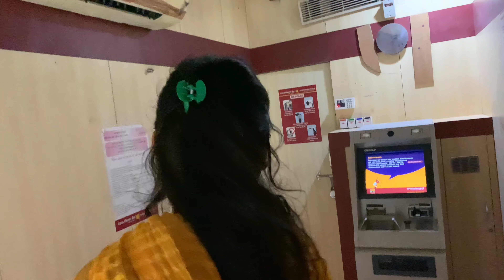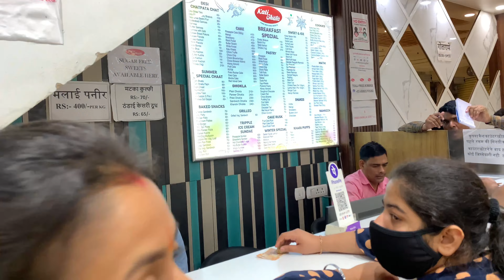YOUTUBE Ki First Payment Se Sbko Gift Diya🥰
Ye Payment mujhe 25 ko received hui or video record 26 ko ki gai lekin kuch family issues ki wjah se video publicly late upload ki gai jiska update mai ne t video me dungi😊

Hope ki aapko ye video bhtt acha lgi hogi🥰

Camera Used